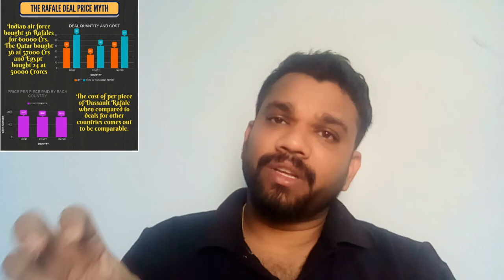Rafale Scam Explained/Tamil/First Spark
ரஃபேல் ஊழல் பற்றிய விளக்கம் அதனால் மத்திய ஆளுங்கட்சியின் மீது எதிர்க்கட்சி வைக்கும் குற்றச்சாட்டு ,,